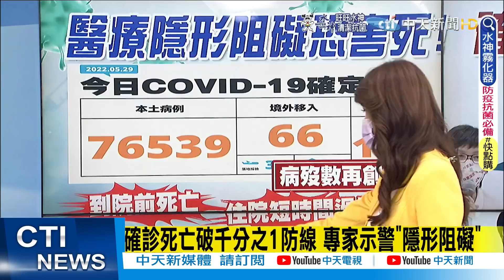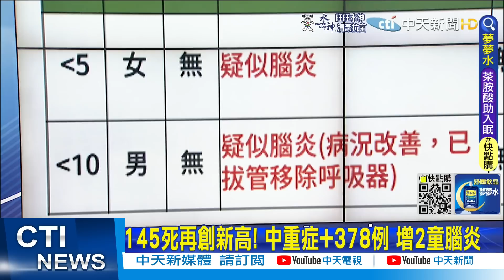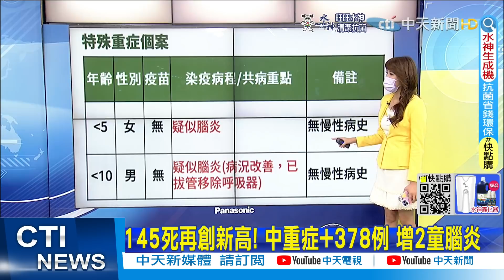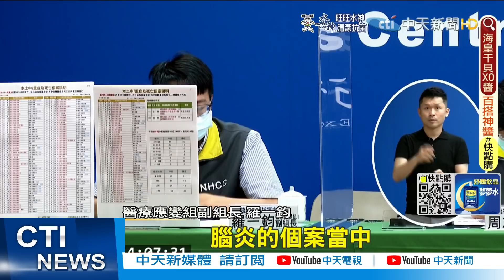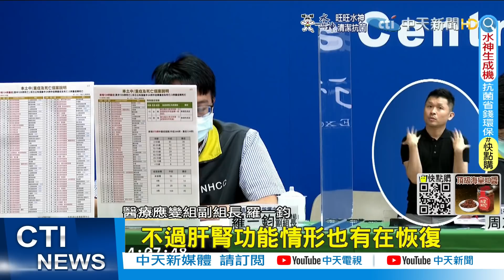【每日必看】確診死亡破千分之1防線 專家示警"隱形阻礙"｜侯漢廷改編愛你高歌 批陳時中沒同理父母焦慮 @中天新聞CtiNews 20220529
00:00 確診死亡破千分之1防線 專家示警"隱形阻礙"
01:57 兒童重症已22例10死 指揮中心曝"主要3大類
04:05 145死再創新高! 中重症+378例 增2童腦炎
07:22 侯漢廷改編愛你高歌 批陳時中沒同理父母焦慮